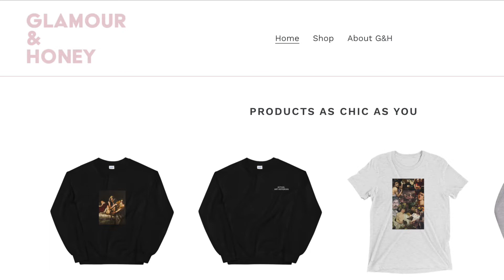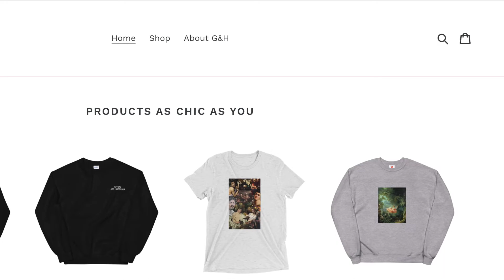An Artpop Talk with Beatrice Levine: Creator of Culture Quota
APT is thrilled to have Beatrice Levine, Creator of @culturequota! In this interview of our APT DREAMS, we speak with Beatrice about her art history thesis “Visual Culture of 21st Century Pop and Hip-Hop” which started her art and pop journey on social media and led her to create her apparel line @glamourandhoney. And we dive into her expanding research currently focusing on art and cultural restitution.

With much more from conversations both pre and post grad, get to know this lip gloss wearing, Sister Wendy Beckett loving OG art history content creator!